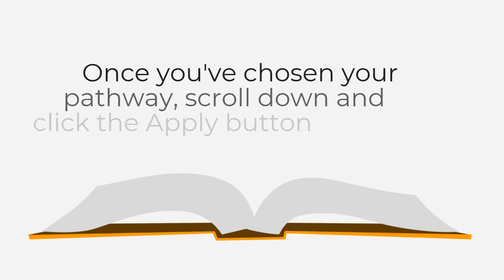How to Apply Online